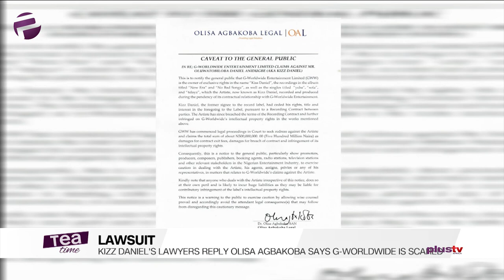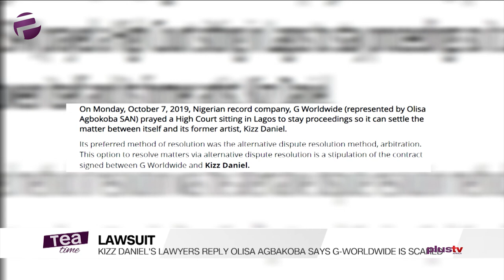Kizz Daniel's Lawyers reply Olisa Agbakoba, says G Worldwide is scared